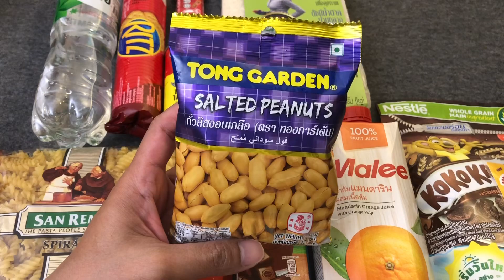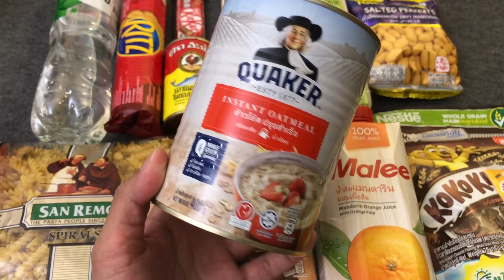MARTINPHU : อาหารที่ควรมีติดบ้านในยามฉุกเฉิน (466)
ผมเลือกรายการอาหาร 20 รายการที่ควรมีติดบ้านไว้ในยามฉุกเฉินของการแพร่ระบาดของโรค COVID 19 ในช่วงนี้ครับ เผื่อเป็นประโยชน์สำหรับเพื่อนๆในการเตรียมความพร้อม ไม่ตระหนก มีสติ แต่ก็ต้องพร้อมรับมือเช่นกันครับ